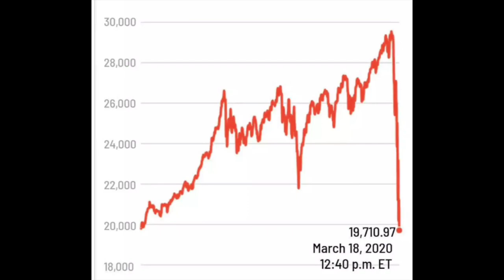世界金融面貌將煥然一新